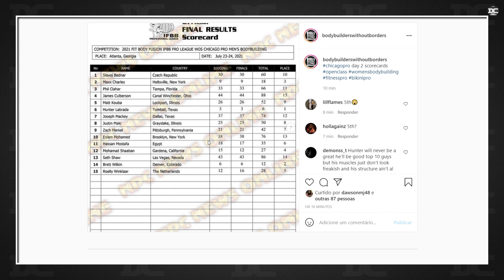Hunter Labrada vence o Chicago Pro 2021 - Roelly Winklaar decepciona